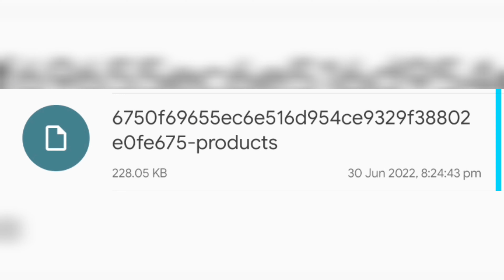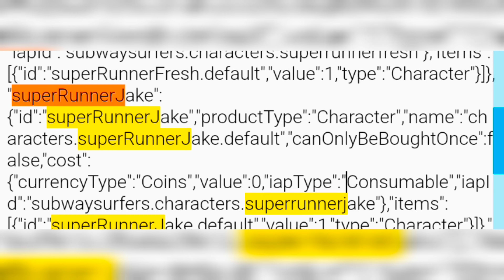How to get Super Runner Jake for Free in Subway Surfers Iceland 2022 Super Runner Jake Unlocked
Unlocking Super Runner Jake for Free in Subway Surfers 2022 Iceland with File manager plus app

Use file manager plus app to edit the gamedata to get super runner jake for free

how to get super runner jake
how to get super runner fresh
how to get super runner tricky
how to get super runner jake for free
how to get super runner tricky in subway surfers
how to get super runner jake in subway surfers
how to get super runner jake with file manager
how to get super runner jake in subway
how to get super runner jake in Subway surf
how to get super runner jake in ios
how to get super runner jake in subway surf ios